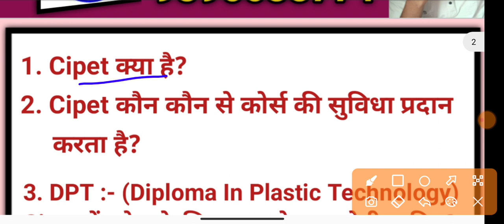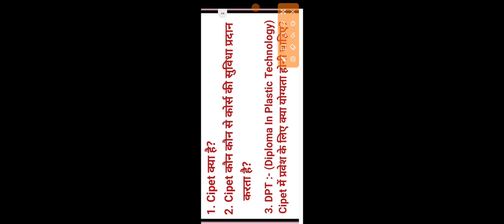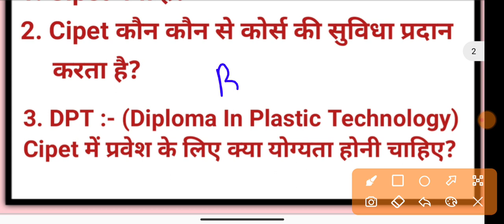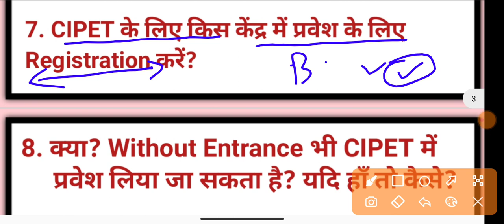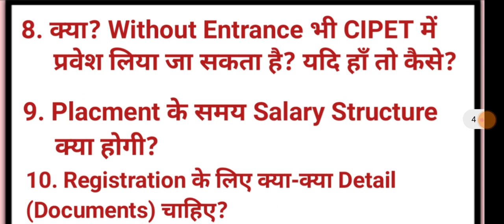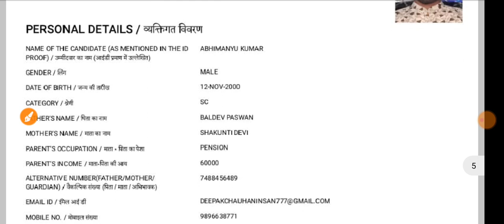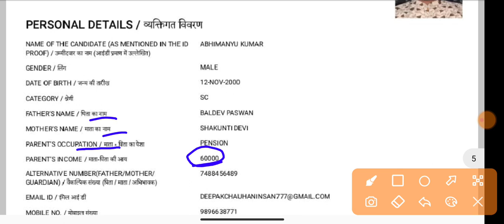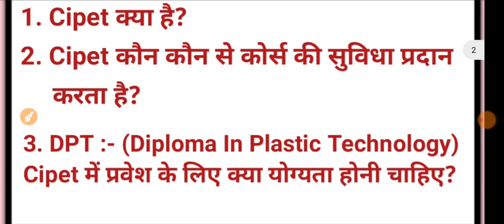आपके द्वारा CIPET से जुड़े 10 सवालों के जवाब ।। 10 Questions Answered By You Related To CIPET ।। TF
Addmission Open ।। Cipet में Addmission करवाये और अच्छी जॉब पाए।.mp4
Hii

Dosto mane is video main aapko bataya hai ki cipet se diploma kaise kiya jata hai diploma karne ke bad salary kitni milti hai cipet institute me addmission kaise le sakte hai ye sari bate is video me batayi hai.

Cover Video
plastic engineer kaise bane
cipet se plastic course kaise kiya jata hai
what is cipet
career in plastic industry
cipet ki poori jankari in hindi
plastic technology me diploma kaise kare
full form cipet institute
engineering course
what is diploma in plastic technology
Cipet jee diploma
plastic job salary structure in hindi 2021
Technical father
Teach in hindi
All world plastic classes in hindi
Best useful information in hindi
Gaurav kumar
Deepak kumar